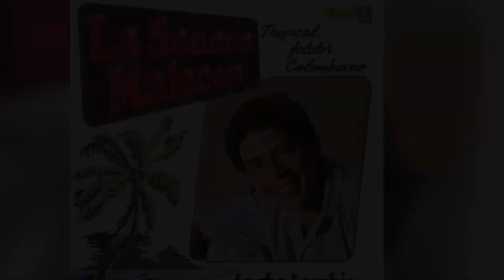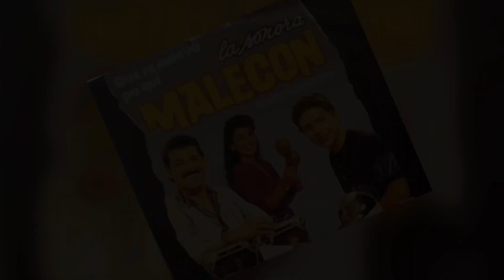🇨🇴 La Sonora Malecón - María Maria (1988)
Por su especial sonido e interpretación, la reconocida Sonora Malecón, junto con La Sonora Dinamita, son las encargadas de internacionalizar el ritmo más típico colombiano, habiendo llegado a territorios tan lejanos como Australia.